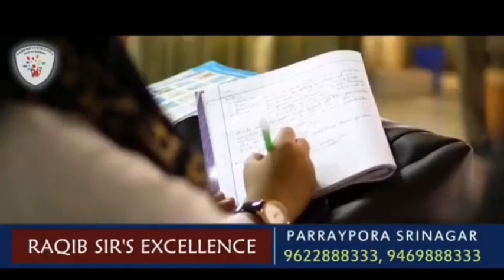Morning News Headlines with Sabiq Ali Sabiq